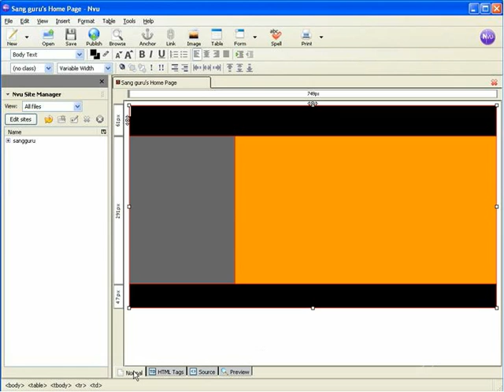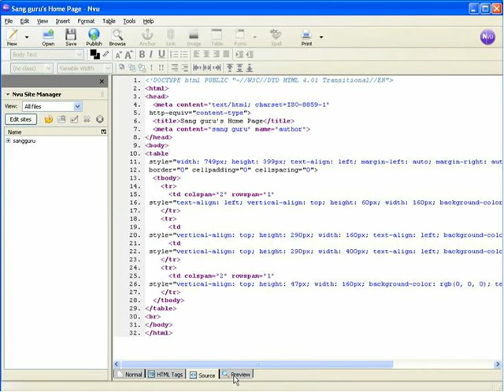Tutorial Cara Membuat Website (NVU Web Easy) - 05. b preview